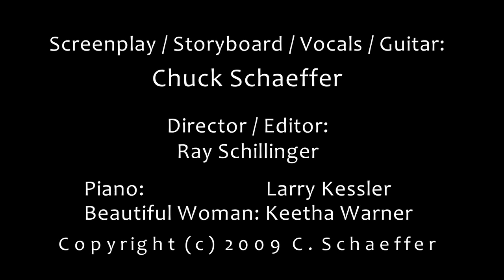Chuck Schaeffer Band "Insomnia Blues"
Funny music video of the song "Insomnia Blues" from their debut CD, Uncommon Sense,  featuring scorching solos by Larry Kessler on piano and Chuck Schaeffer on guitar and vocal.
It is also Closed Captioned, and via YouTube, those captions can be translated into almost any language.
Shot in HD noir by Ray Schillinger